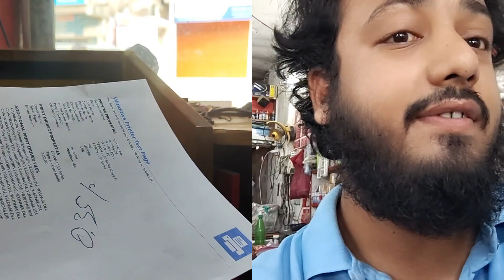দালাল বনাম উদ্যোক্তা বা ব্যবসায়ী। Businessmen VS broker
দালাল বনাম উদ্যোক্তা বা ব্যবসায়ী। Businessmen VS broker @SOHAGa2z
Businessmen VS broker
ভিডিওটি ভালো লাগলে লাইক করবেন। ভালো না লাগার কারন কমেন্টে লিখে যানাবেন। ধন্যাবাদ।